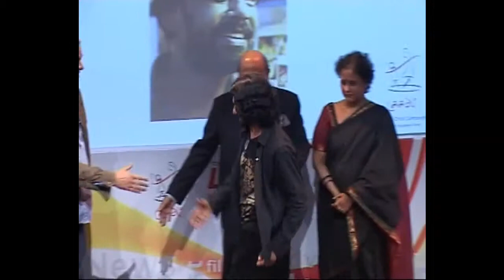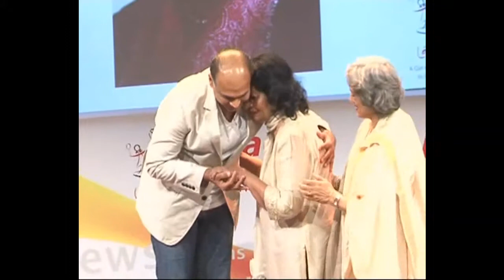BOLLYWOOD PERSONALITY ATTEND LAADLI MEDIA AWARDS